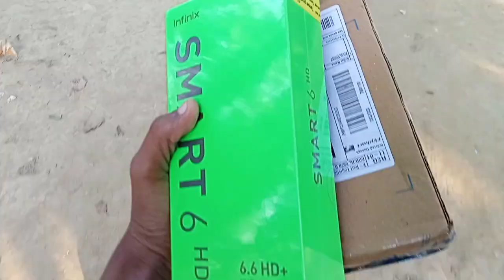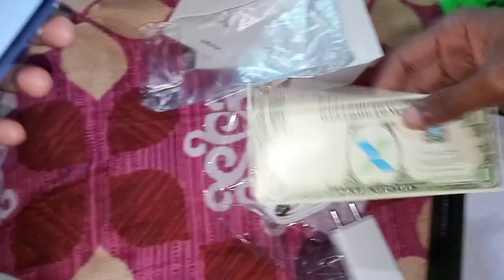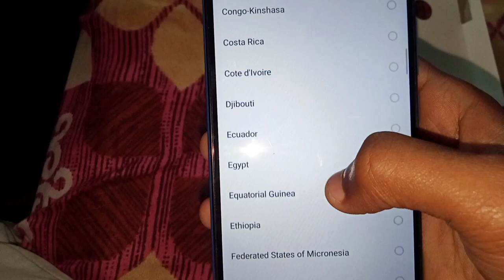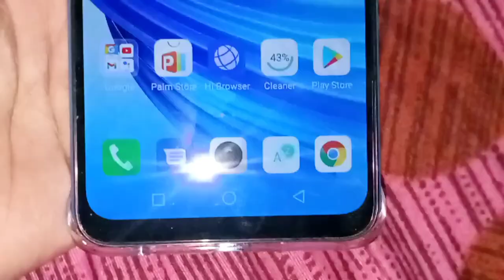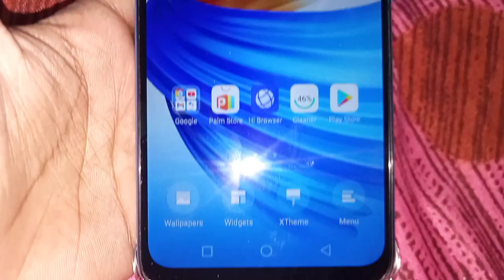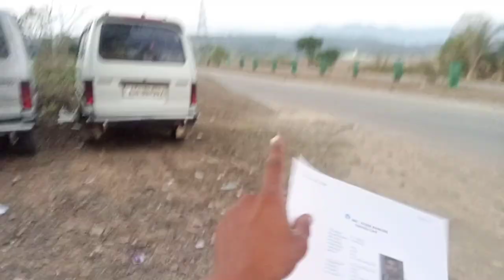Finally my new phone| Finally Delivery ho Gaya ha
INDIA'S Most Haunted JUNGLE | | Karan vlog silchar

silchar
silchar vlog
kp vlog silchar
assam
kp vlog
northeast vlog
best vlogger
silchar viral video
vlog
bangla vlog
silchar assam
silchar special
silchar best youtuber
silchar news
indian vlog
silchar viral girl
mkuttu8 viral video
flight gamer
bike rider girl viral video
manipur
moto vlog
silchar girl viral video
silchar town
long ride
latest vlog silchar
famous silchar
silchar vlogger
gta 5 shinchan
silchar viral girl video
gta v
silchar biker girl viral video
vlogs
ride
silchar capital point
slichar girl viral video
silchar viral girl full video
gta 5 mods
viral video
mini vlog
silchar viral video kaise download kare
silchar mkuttu vireal video link

unboxing
india
iqoo
tech
mobile
iphone
redmi note 12 pro
realme
review
xiaomi
vivo
best phone
phone
best smartphones
technology gyan
upcoming smartphones 2023
new
oneplus 11
samsung
oppo
technical guruji
iqoo 11
manoj saru
2023
upcoming
nothing phone 1
trakintech
gaurav chaudhary
technicalguruji
nothing phone 2
smartphones
redmi note 12 pro plus 5g
nepal
redmi note 12 series
upcoming phones
phones
redmi
new upcoming smartphones 2023
upcoming samsung phones
new phones 2023
smartphones 2023